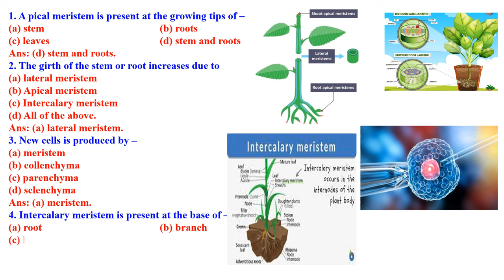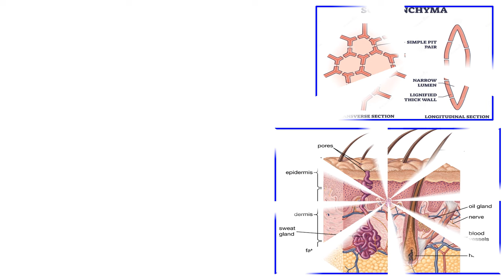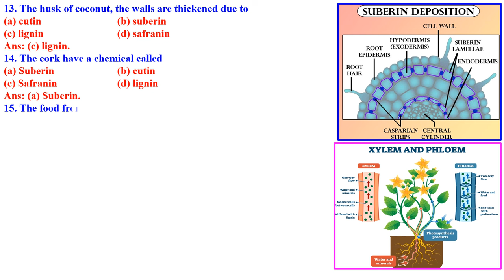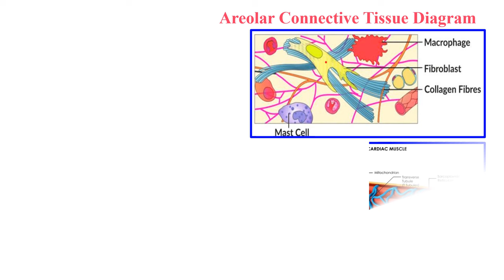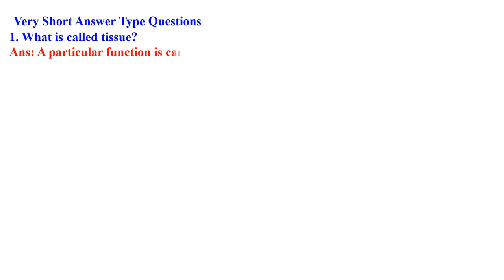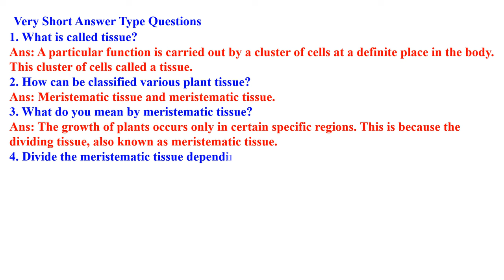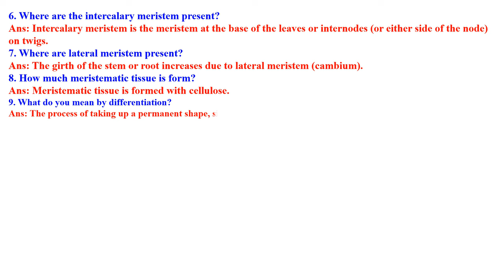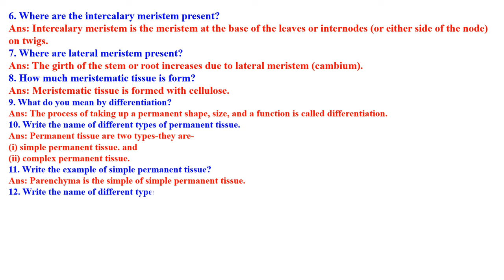CLASS 9 SCIENCE TISSUES MCQ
SCIENCE MCQ  QUESTION AND ANSWER SOLVED